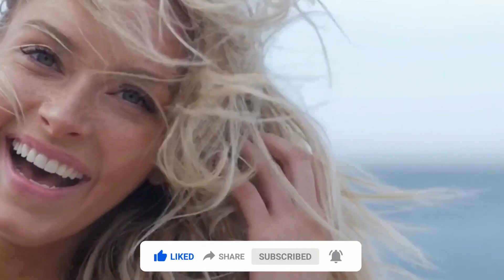Best Foreign Music - Miadam - Lovefool, FiXX JAXON - Baby Love, Kohon - Trip, Soul Power - Smoke,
Best Foreign Music - Miadam - Lovefool, FiXX JAXON - Baby Love, Kohon - Trip, Soul Power - Smoke, Bonnie Jesse - Perfec 188
Cu-Sutele Playlist Mix made with Love by  Youtube Music Channel:
00:00:10  |  01. Miadam - Lovefool
00:03:05 | 02. FiXX JAXON - Baby Love
00:06:04 | 03. Kohon - Trip
00:08:14 | 04. Soul Power - Smoke
00:10:15 | 05. Bonnie Jesse - Perfect Wish
00:13:17 | 06. BAD NiNJA - Cookies

Welcome to our curated selection of the hottest international hits, with hottest girls featuring chart-toppers like 'Miadam Lovefool' and 'Miadam Lovefool'. Dive into the electrifying world of mega hits, fereign music, english music, spanish music, where every track is a journey through the latest in global pop sensations. Whether you're cruising down the street, hitting the books, or simply unwinding, our foreign music playlist promises to elevate your mood with best beats and captivating melodies. From the pulsating rhythms of 'Trip )' to the irresistible charm of 'Smoke )', our collection spans genres and styles, ensuring there's something for every taste. Explore the dynamic fusion of pop, dance, and electronic sounds that define the contemporary music scene. Get ready to groove to the sounds of today's top 40 hits, perfect for any occasion, whether it's a night out on the town or a day at the beach. Immerse yourself in the ultimate playlist experience, designed to keep you moving and grooving from start to finish.

 This is a official artistic music video with the purpose to explore the captivating beauty of our world through the lens of our talented and beautiful models and the creative direction of Robert Willy Ander, George Harris, Richard Miller. In this visually stunning presentation, our girls models are Abigail Perez, Mia Davis, Anna Anderson, Scarlett Harris, Charlotte Miller, elegantly showcase the allure of various breathtaking locations worldwide.